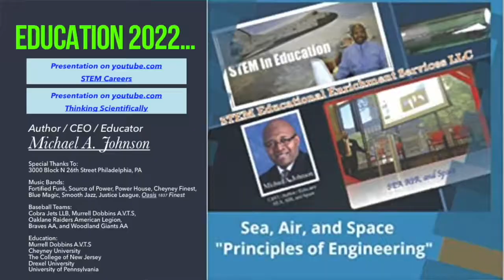STEM In Education Live Interview 1.1 Michael A. Johnson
STEM In Education Principles of Engineering Teaching & Learning Concepts Celebrating 12 years - 4 Months of Epic Educational Services.
"What is STEM In Education, and How important for schools to implement Its content?"
Hosted By:
Courtland Smith